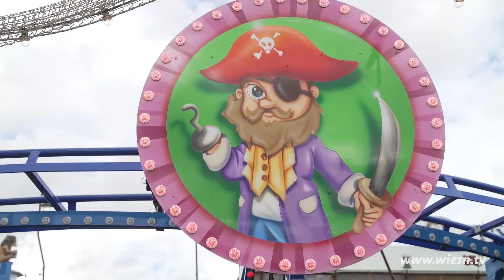Schausteller 2022 - Piratensinsel